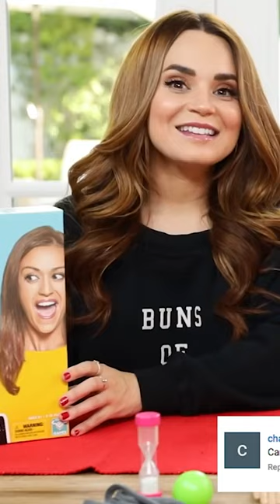Tiny Hands Challenge with @iJustine 👐👐👐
Follow: @iJustine